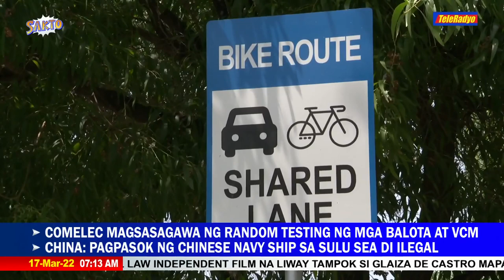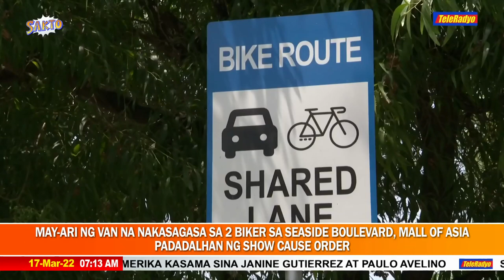Mga siklista nag-vigil sa pagkasawi ng 2 bikers sa Pasay | TeleRadyo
Nagsagawa ng vigil ang daan-daang siklista para sa 2 bikers na nasagasaan ng isang van sa SM Mall of Asia grounds sa Pasay City.